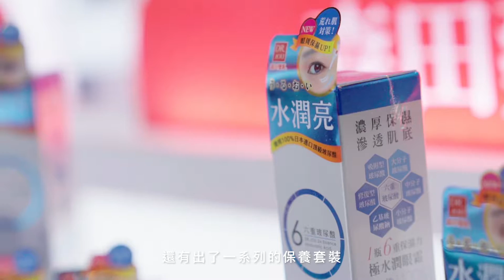森田藥粧專賣店周年慶特輯-名人搜好康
森田藥粧 專賣店周年慶限定套組 HOT熱賣中，快來搶GO!